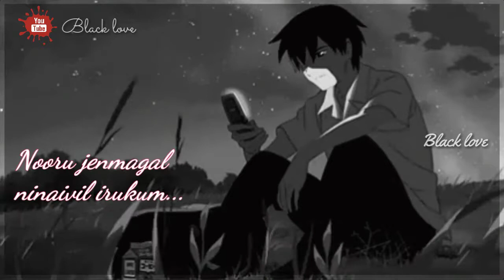💔Anju nal varai 💔Line for venmathi venmathiye Love failure edits Broken heart edits 🖤